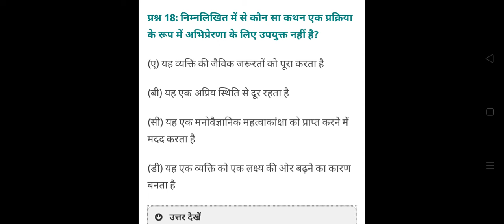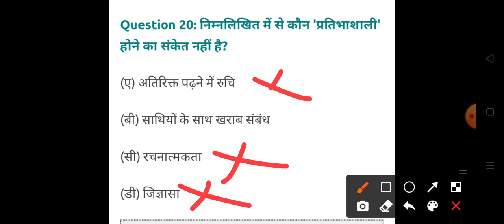Best- 200 MCQS Part-4 For DSSSB (Child Development and Pedagogy)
CDP for CTET and all teaching exams
All the questions related to teaching exams
All the theory of CDP

Hello friends this is Vijay Raj Pushp and from Learner eyes by VRP इस वीडियो में डिस्कस किया है CDP (Child Development and Pedagogy ) Mock Test for CTET AND DSSSB KVS MPTET AND HTET STETs
CDP full Course

All subjects pedagogy for CTET and all teaching exams
Hindi pedagogy
CDP
MATHEMATICS Pedagog
Sanskrit Pedagogy
English Pedagogy
EVS

Our first Channel :

Learner eyes by VRP is An Educational channel on YouTube where we prepare for all the teaching exams such as CTET kvs Nvs uptet utet HTET REET MPTET AND BTET UP-Teachers exam etc